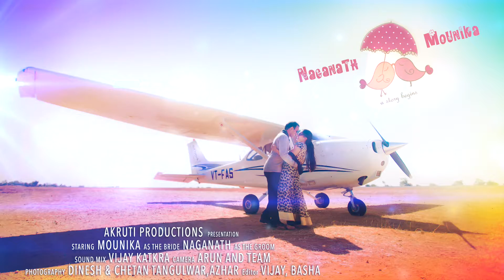Nagnath+Mounica Wedding Teaser